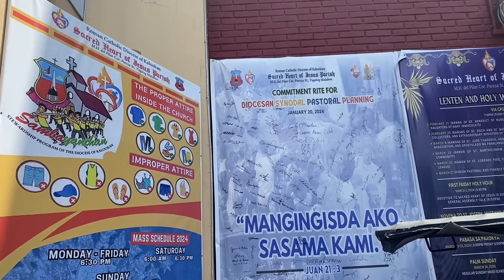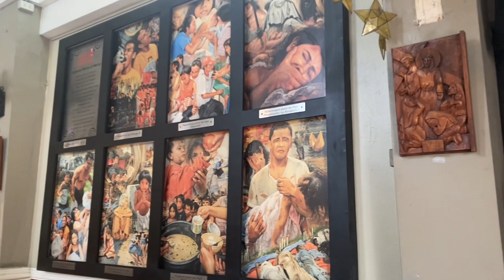Sacred Heart of Jesus Parish | Holy Week 2024